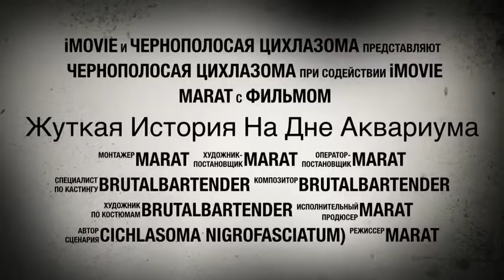цихлазома чернополосая агрессия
Cichlasoma nigrofasciatum агрессия и территориальные войны